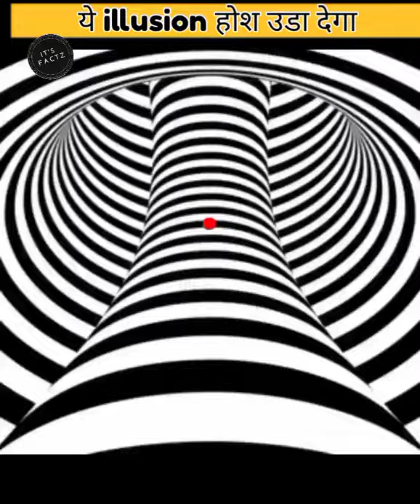illusion ye ap ko haran kar dega